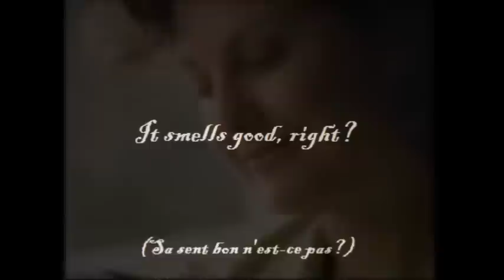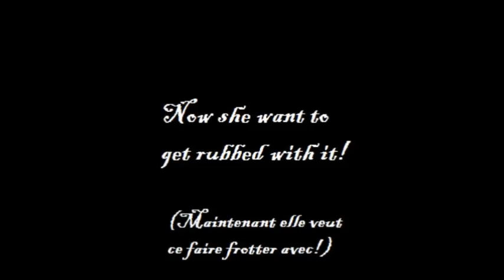funny gain commercial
(Francais en dessou)

My dog Nelly really like fabric softeners like Gain or Bounce, I had Gain here when I decided to film her, so I made a little commercial out of it lol. I just have to show one to her and she want to steel it from me, she was a baby when i discovered that, she first started to steel the old ones in the basket of clean clothes if it was laying on the ground, she always been more exited by that than any kind of treats loll :)

Ma chienne Nelly aime vraiment les tissus comme Gain ou Bounce, j'avais du Gain quand j'ai décidé de la filmer, alors j'ai fait une petite pub avec lol. J'ai juste a lui en montrer un pour qu'elle est envie de me le voler, elle étais encore bébé quand j'ai découvert sa, elle avait commencer par voler les vieux dans les paniers de linges propres quand ils trainaient par terre, elle a toujours aimer mieux sa que n'importe quel autre gâterie lolll :)

music: "Nola" (Felix Arndt) played by Muriel Anderson.